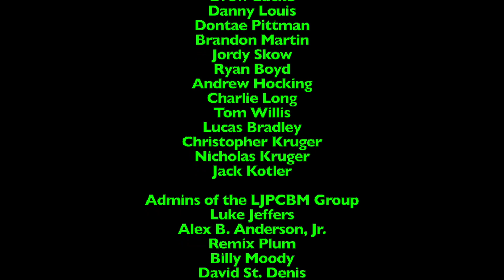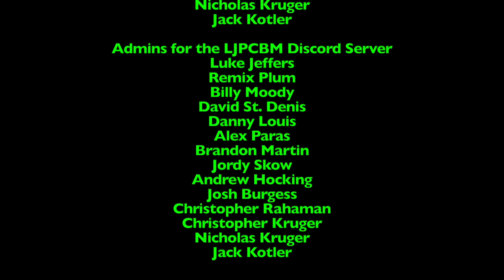Lunchtime with LJPCBM/Kwelp - Episode 696